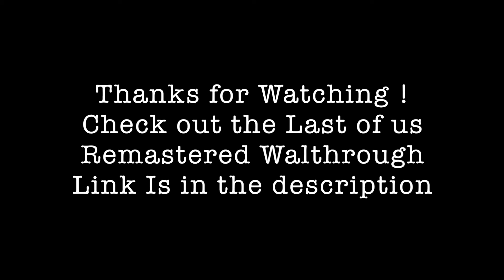The Last Of Us Intro Ps3 vs Ps4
PSN: jord1995
         Clarkey_WBA1

Xbox Live: Jordx1995